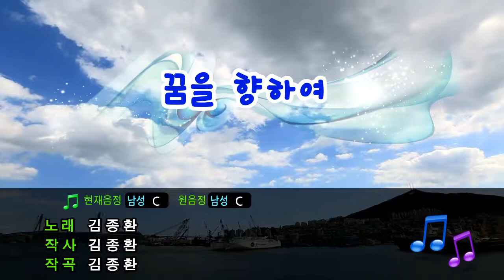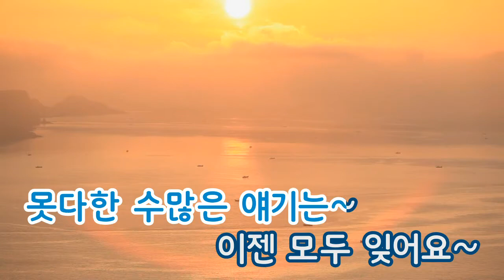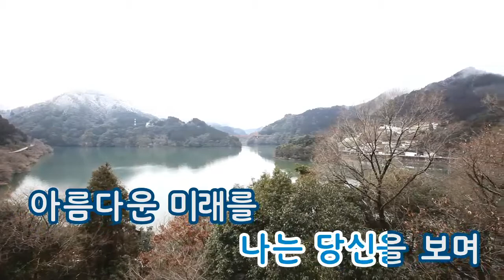[TJ노래방] 꿈을향하여 - 김종환 (Over The Dream - Kim Jong Hwan) / TJ Karaoke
Over The Dream - Kim Jong Hwan -- TJ Karaoke Song NO. 13236
꿈을향하여 - 김종환 -- TJ노래방 곡번호 13236

▶ ZillerSong Mobile : Android/IOS
▶ K-POP STAR Global Package : Android/IOS
▶ TJ TV Karaoke (Korean ONLY) : KT OllehTV , LG U+TV, SK BTV